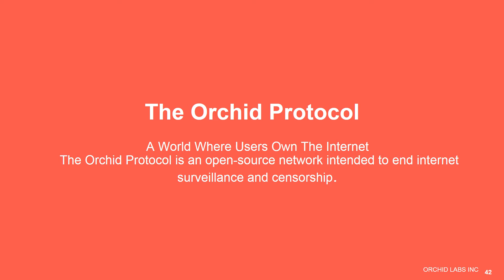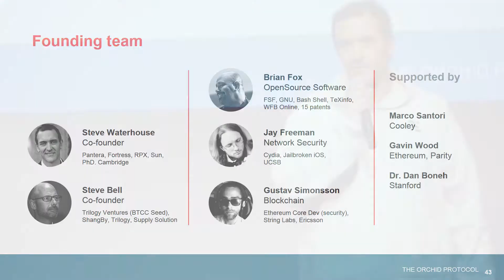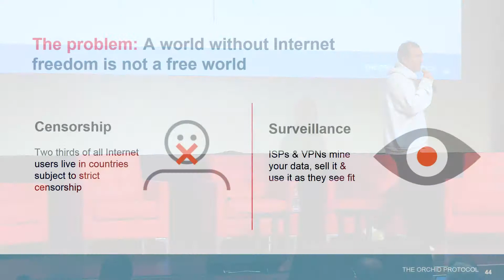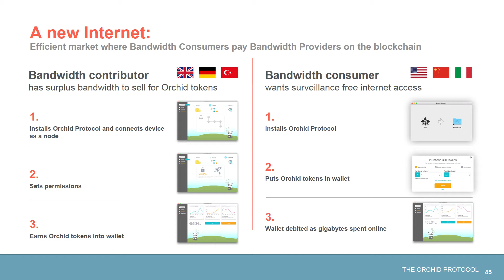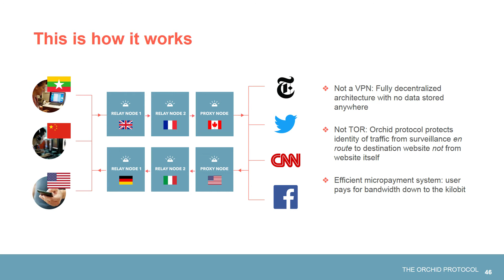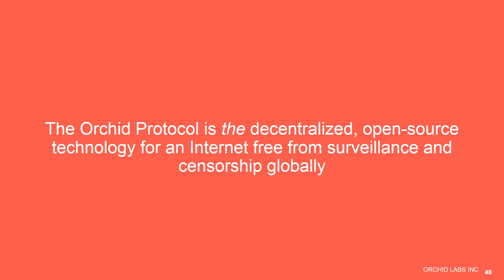Token Summit II SF - Show and Tell, Orchid Protocol with Steve Waterhouse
Show and Tell presentation, Orchid Protocol with Steve Waterhouse